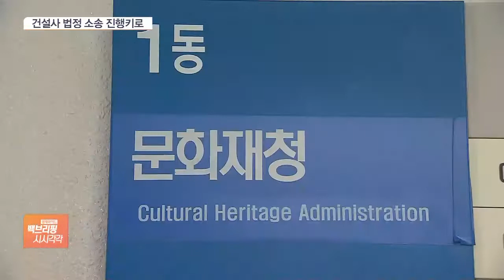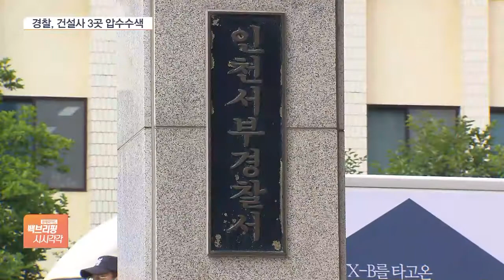결국 법정으로 가는 왕릉 앞 아파트 사태…건설사들 소송 갈 듯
[앵커]

김포 장릉 인근에 문화재청 허가 없이 지었다가 공사가 중단된 검단 아파트 문제가 소송전으로 번질 전망입니다.

아파트에 대한 문화재청 심의를 앞둔 가운데, 일부 건설사들이 '심의 보이콧'을 결정했고 법원의 판단을 기다릴 것으로 보입니다.

윤지혜 기자, 오늘(9일)이 문화재청 심의 날이지 않습니까?

그런데 심의 보이콧을 하기로 했다고요?

[기자]

문화재청 등에 따르면, 금성백조와 대광이엔씨는‘김포장릉 주변 단지 조성 관련 허가신청 철회’를 요청했습니다.